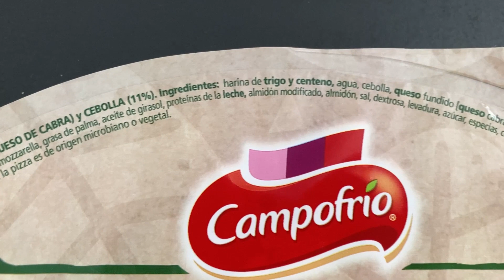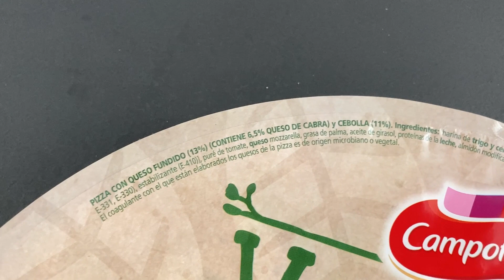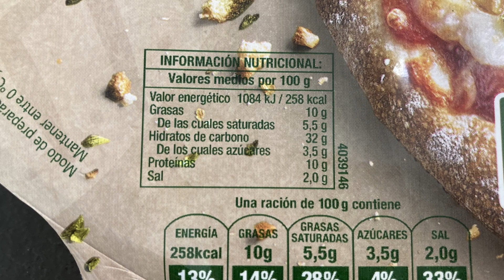Pizza Vegalia con Queso de Cabra y Cebolla Asada Campofrio - Buscando la Mejor Pizza de Supermercado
continuamos buscando las mejores pizzas de supermercado y en esta ocasion traigo una pizza vegetariana, la pizza de queso de cabra y cebolla asada de campofrio